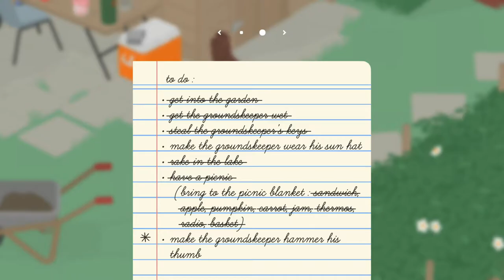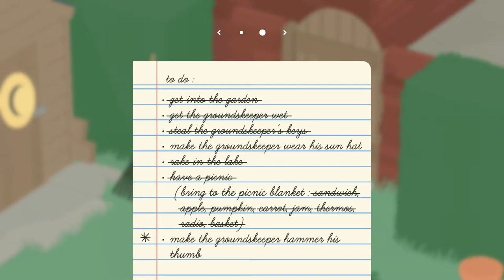LET'S PLAY THE UNTITLED GOOSE GAME PART 2 KNOCKING OUT THE GROUND KEEPER!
Gamertag    AFP Panda YT

CHECK OUT SOME OF MY OTHER LET'S PLAY LISTS